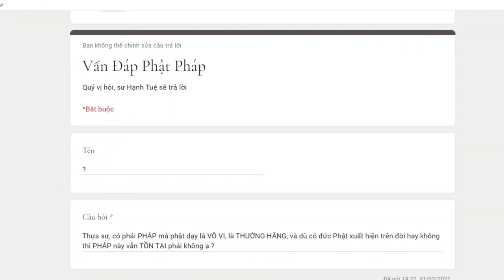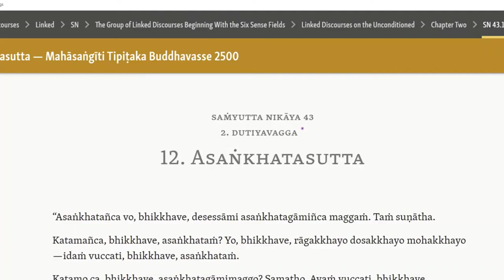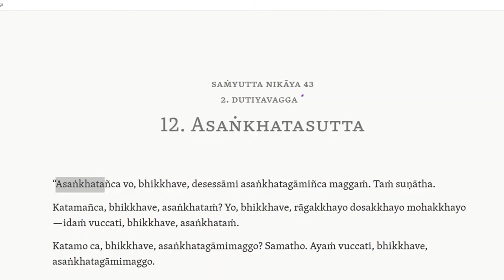380. Pháp của Phật là vô vi, thường hằng?